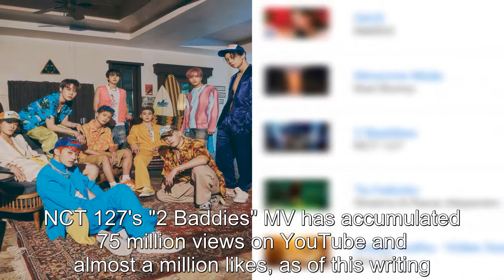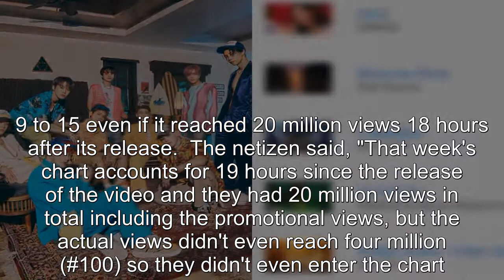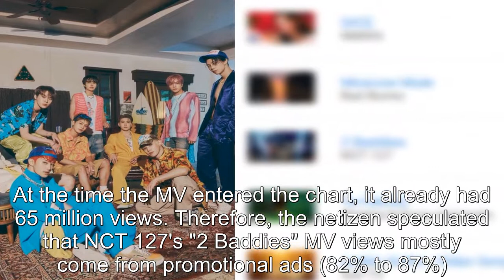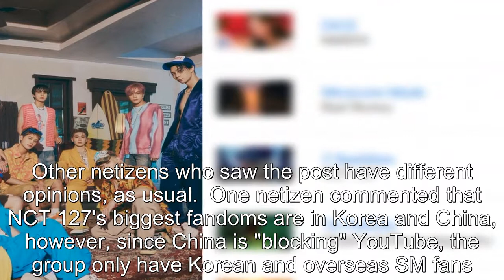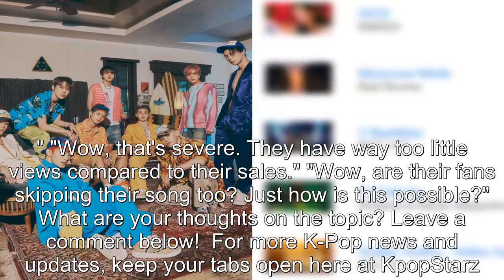NCT 127 '2 Baddies' MV Views Mostly From Promotional Ads? Speculation Arises Due to THIS